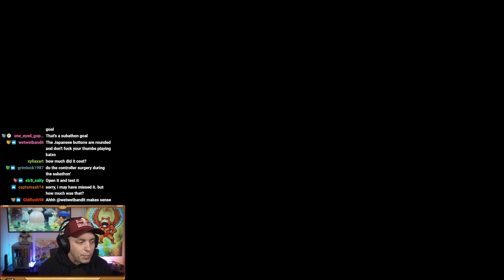GPB tries Mario Maker Story Mode for the FIRST TIME